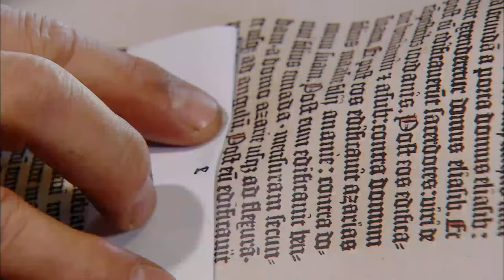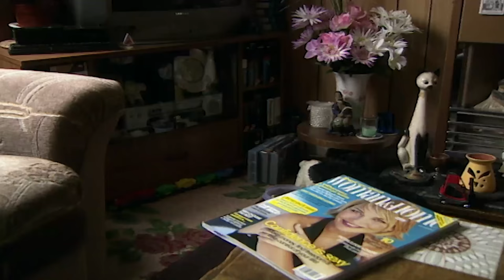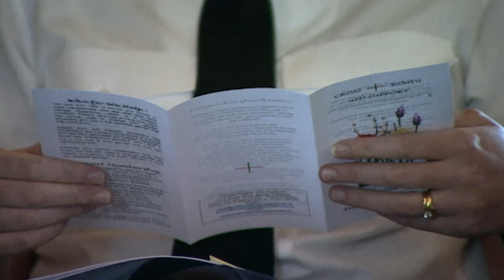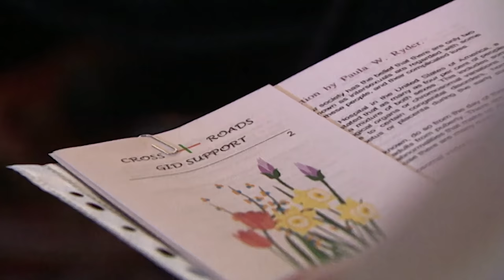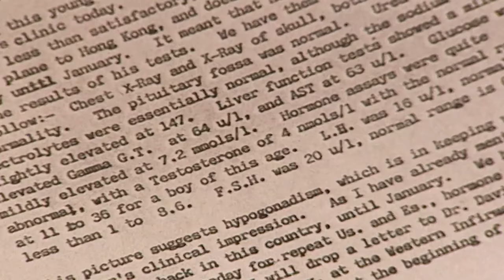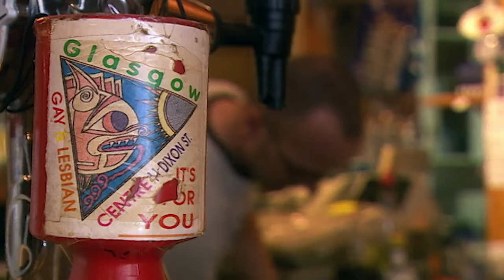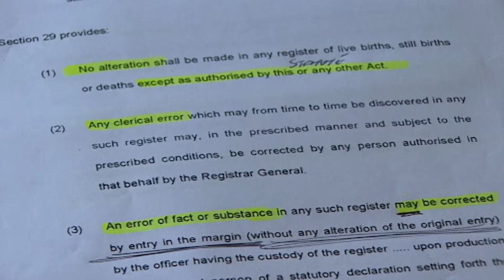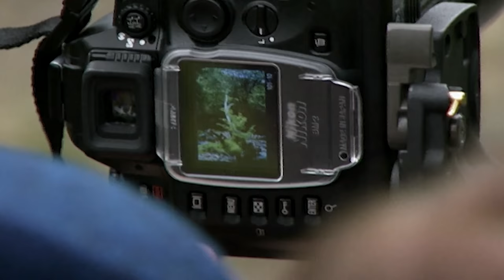Real Pride Special: Hear from XXY Individuals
The second in a two-part series looking at intersexuality. This part looks at the most common form of intersexuality, the uninherited chromosomal disorder Klinefelter's syndrome in which people are born with XXY chromosomes. We hear from 3 people with the condition; Steph who has lived life as a man but feels like a woman, and Paula and Andrea who decided to live as women later in life. They all discuss their childhood experiences and how the condition has alienated them from 'normal' society.